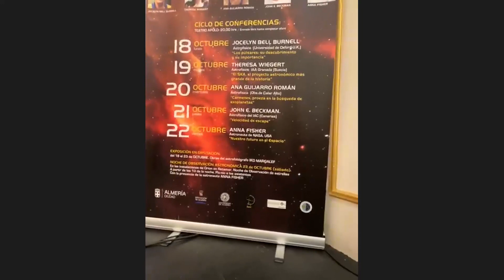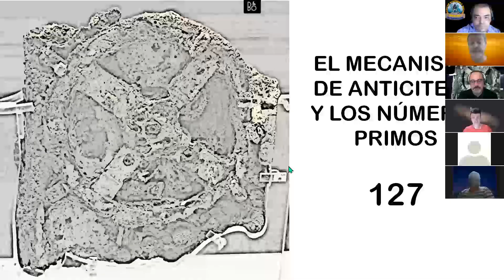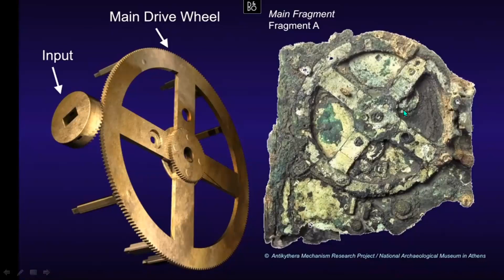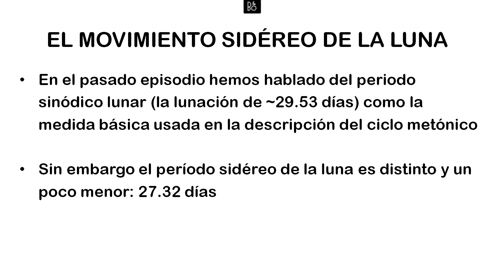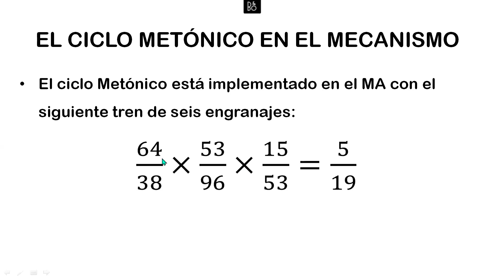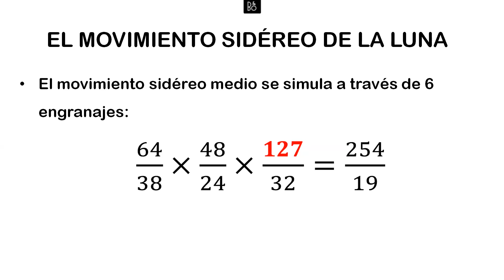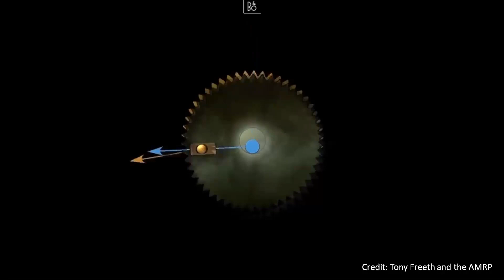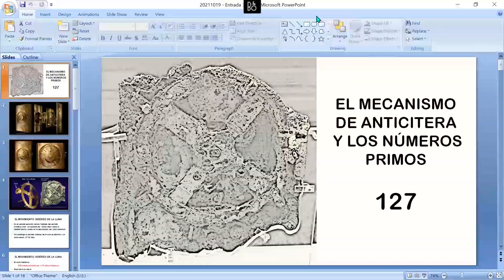Un Punto Azul del 19 de octubre de 2021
Grabación por videoconferencia del programa Un Punto Azul del 19 de Octubre de 2021 por la Agrupación Astrronómica Jerezana Magallanes